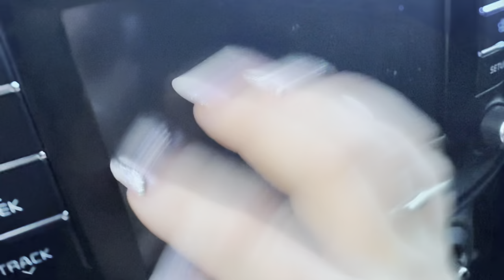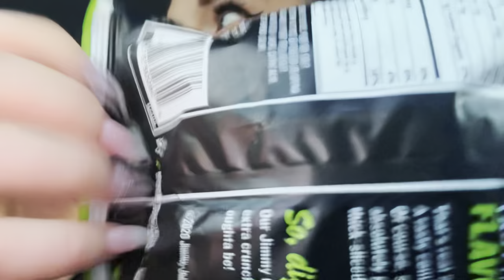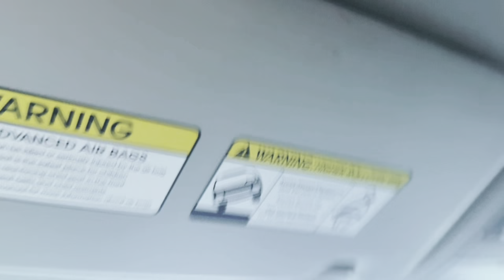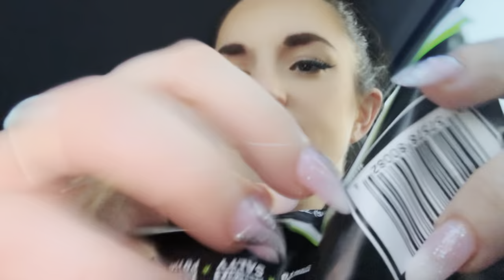Fast & Aggressive ASMR LoFi Tingles (car asmr)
Enjoy some car asmr tingles!! lofi style for lofi lovers!!!

❣️📣 LOVE gorgeous nails?! HOMEMADE unbreakable, UNBEATABLE press on CUSTOM nails! ALSO maddie leigh asmr lip gloss collection!!

❣️- AMAZON WISH LIST (Send something that can INCREASE your tingles)-

❣️- AMAZON STORE FRONT( Like what i'm wearing, using, eating? Shop my flavor, taste, type, and materials i use!) :

❣️- TIPS/ SUPPORT/ HELPING OUT (only if you want to. )

HUGE SHOUTOUT TO ALL OF MY WONDERFUL VIP's!🦋🦋
Olivia Crenshaw
Mitchell Sanders
Ivy
Ivan
Emmy
Brisaaa
Shalis
Madeline
Emilie
Legit King
Popsick
Mary
Charley
Lucy
Jourdon
Marnie
Tudorreign
simple_green
Luke Sanderson

❣️Patrons!
Jade
Sneep
Bir
K.R
Mira
Nerf guy
Sungshii
Carissa
Kate
Jayce
amanda
sydney
not important
jayve
lianne
Q
oliver
elizabeth
Marlana
Aspen
Juliana Ruiz
Maddie
Katherine
Michael Gelger
Emmy Malungin
Brianna
Artemis
Urbex muze
Kira
Kenzie
Jaws1654
Nariah Morrison
Erica Amaro
Sam
Holly
Carolyn
Athena Neace
Venus Self
Alfredo Aguirre Jr
Kelsey-Adams Langton
Tatyana Conceptcion
Aushianna Nadri